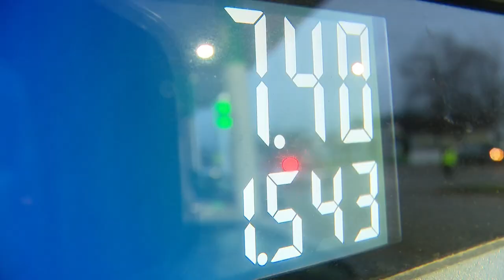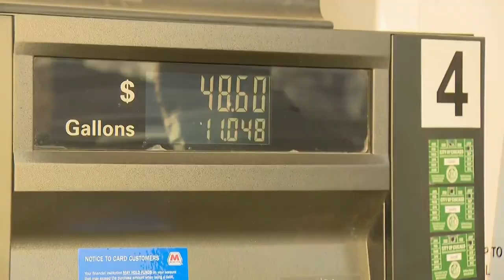$1 million worth of gas given away during Chicago businessman Willie Wilson's gas giveaway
A total of 19 of the 50 participating gas stations are within the city of Chicago. The others were spread throughout the suburbs – in areas where Wilson said he heard from people interested in a giveaway.